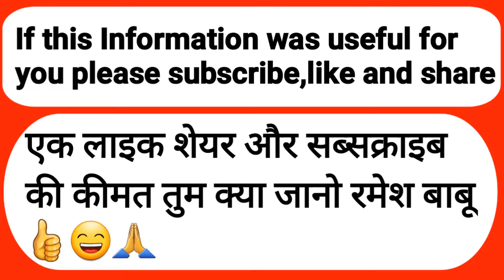1008 Plots for sale in lowest price near kanth road Bhola singh ki milak best property Moradabad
hello, friends I am Chandra Prakash Arya Ex crpf now a Real Estate business Owner.We deal with  sale and buy House, plots, Commercial  and agriculture lands,We alwsys Try to provide cheap and best price to our customers and we works on minimum profit to create a long term relation ship with our customers our main motto is to provide best service and create employment in our society. so if you need any help related wirh  real estate,  you can call us on 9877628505, chandra Prakash arya,

my other social media links are given below.